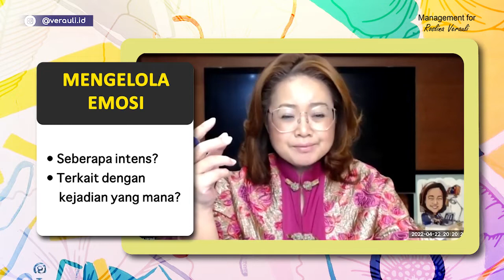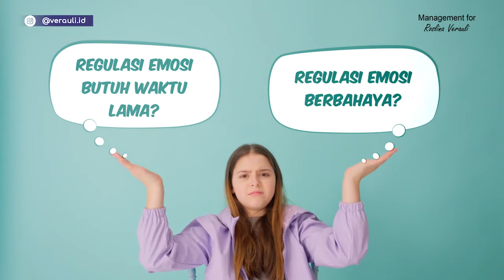Tanya Verauli - Kiat-kiat Mengelola Emosi dalam Psikologi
Tanya Verauli
Kiat-kiat Mengelola Emosi dalam Psikologi